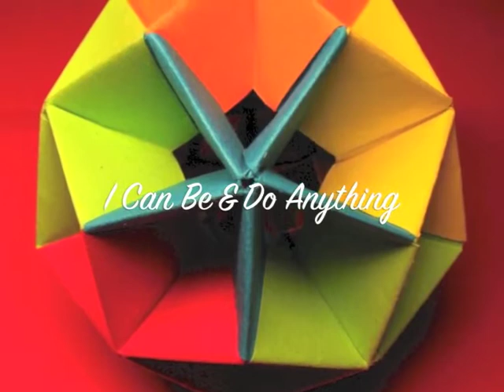Stress Free & Don't Worry - Sleep Meditation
Worry and Stress Free Meditation - Youtube Sleep Meditation

Note: Everything you do and say is a prayer the energy is sent through the power of your vessel to spiritual guides and Omnipotent source energy. Know that Universal Consciousness and the spirits that help you are listening.

Here at The Meditation Spot, Clairvoyant Psychic Kaciana Bru discusses spirituality including religion. You will find guided, recited, and decree meditations to help raise the consciousness of the new era.